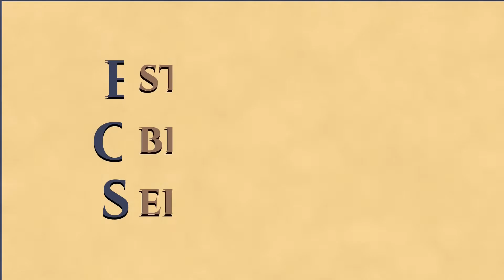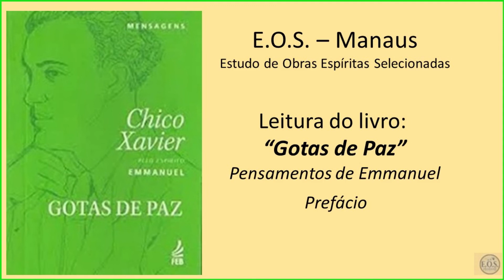Gotas de paz - Leitura do Prefácio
Leitura realizada pelo Grupo EOS, em Manaus, do livro "Gotas de paz”, ditado pelo Espírito Emmanuel e psicografada por Francisco Cândido Xavier, em 1993. Publicado pela Editora Centro Espírita União, CEU e Federação Espírita Brasileira, FEB.

O rio visto à distância embeleza, mas não nos lava. As palavras não praticadas instruem, mas não constroem. As 40 rápidas mensagens do Espírito Emmanuel apresentadas ao leitor neste livro singelo são como Gotas de paz no oceano de nossos dias: lidas, refrescam, contudo, evaporam; exemplificadas, renovam e permanecem, abastecem e dão vida, e vida em abundância.